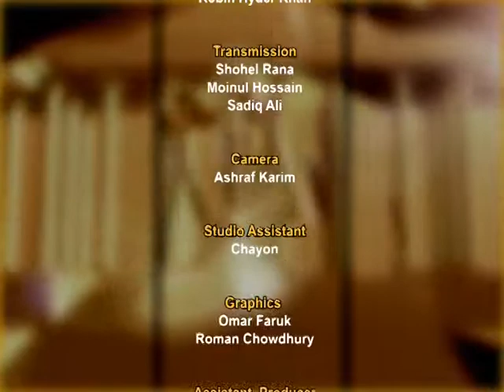Legal update with Barrister M A Muhid Khan 200413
A brief weekly update on law and legal issues.Hosted by Barrister M A Muhid Khan.